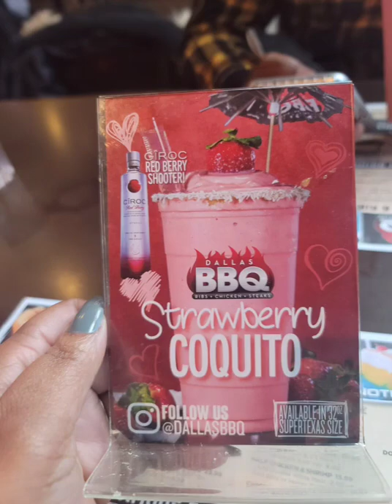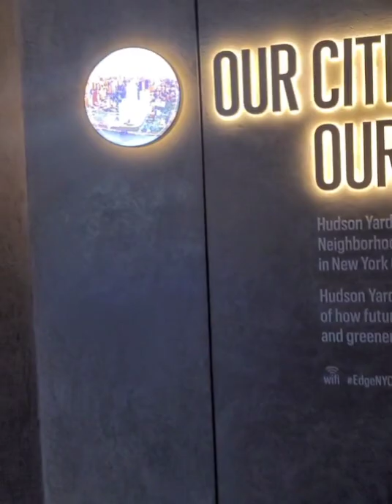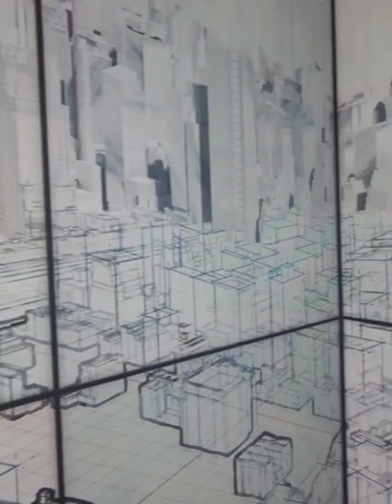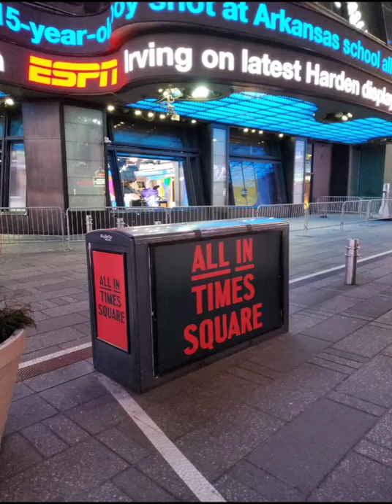The Edge NYC "Hudson Yard"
Musician: ASHUTOSH